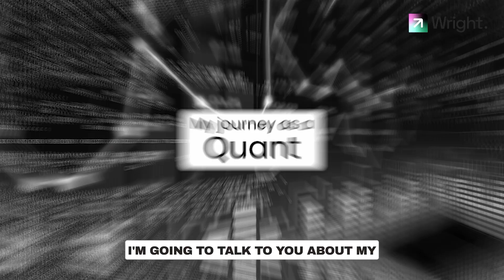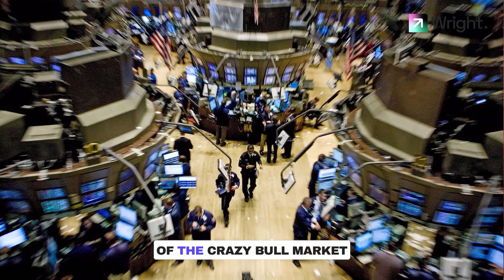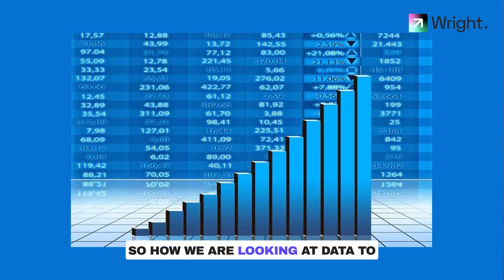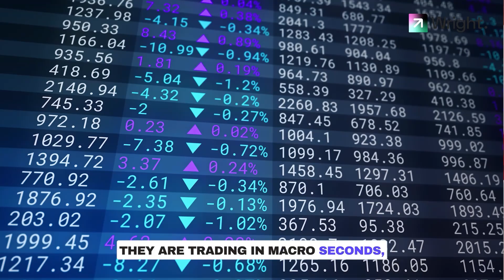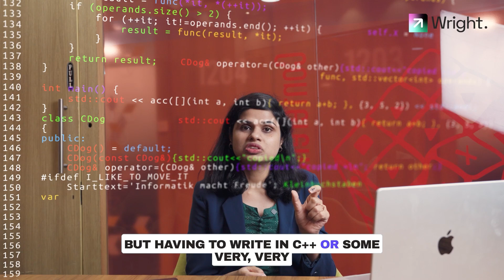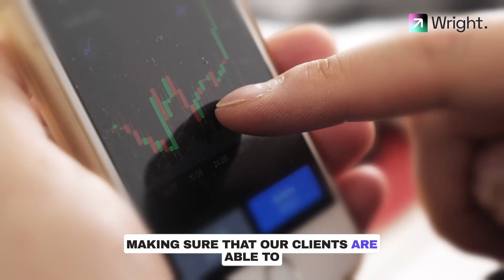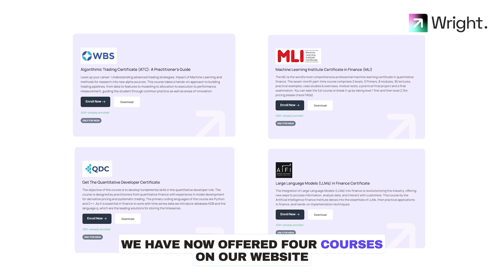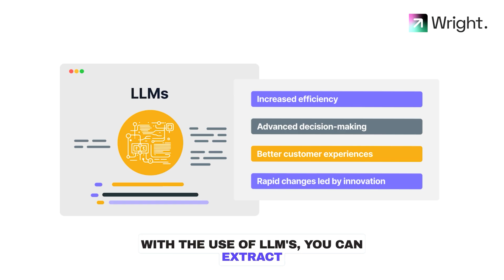My Journey As A Quant - What, Why, How of Quant Investing | Wright Research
In today's video, Sonam shares her personal journey on becoming a Quant in India.

As a quant, Sonam has worked on complex quant models & algorithmic quant strategies. From momentum investing, evaluating forward looking estimates, long/short strategies, factor investing to using machine learning models and AI models.

If you've ever been curious about what it takes to succeed in this exciting and challenging field, this video is for you. Here are the main points I'll cover:

🔹 How I Started: I'll share the story of how I first got interested in quantitative finance and the steps I took to enter this field such as studying at World Quant University, conducting research on regime models, machine learning in finance and more.

🔹 My Quant Experience: From my early roles to more advanced positions, I'll discuss the various roles I've held in the quant world, how I deployed algorithmic trading strategies, alog-based arbitrage, factor investing & momentum investing strategies for large funds and the key learnings from each experience at Edelweiss, HSBC, Qplum & more.

🔹 Why Quant?: Discover why I chose a career in quant finance and what makes this field so fascinating and rewarding, the advantages of quant investing

🔹 Skillsets Needed To Be A Quant: I'll break down the essential skills and knowledge you need to thrive as a quant, from mathematical prowess to programming expertise.

🔹 Launching Wright Research - India's Premier Quant Fund: I'm excited to share the journey of launching Wright Research and the innovative factor investing & momentum investing strategies we use.

🔹 Quant Courses To Explore: Whether you're a beginner or looking to advance your career, I'll recommend some top quantitative finance courses that we have launched with WBS to help you get started or further your knowledge.

🙋‍♂️ About us: Wright Research is an AI powered investment advisory and research firm that uses quantitative research and machine learning to create stable Equity & Mutual Fund investment options that generate return potential across different market conditions. The investment products are available for retail investors as Robo-advisory portfolios. Optimize your portfolio and work towards your financial goals with our bundles, designed with the power of Data Science.

Wright Research was incorporated in November 2019 as Wryght Research & Capital Private Limited and is a SEBI registered corporate investment advisor (INA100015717) and a Registered Portfolio Manager (INP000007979).